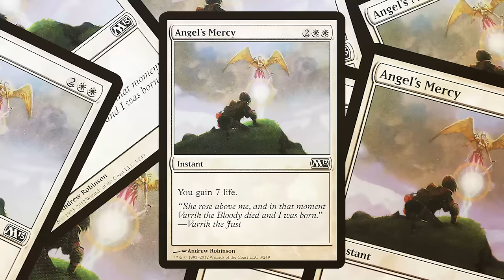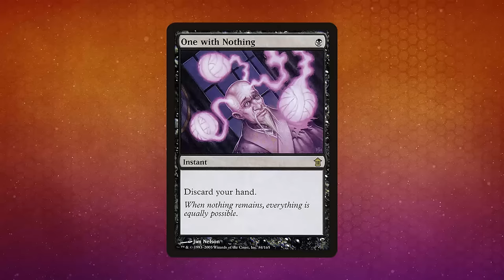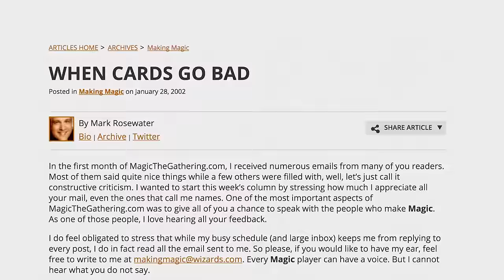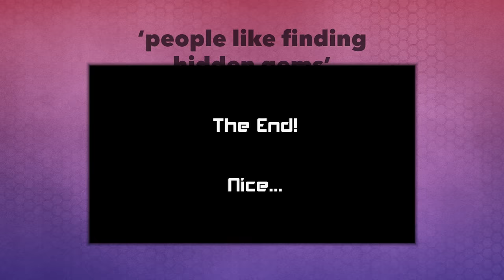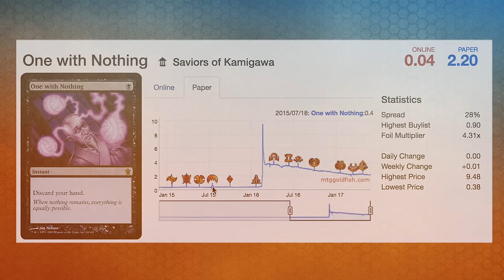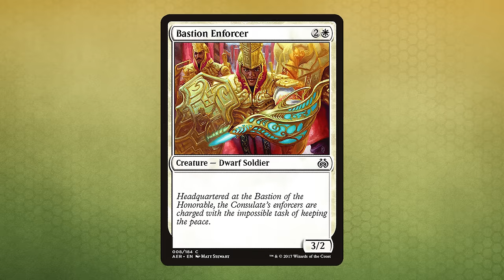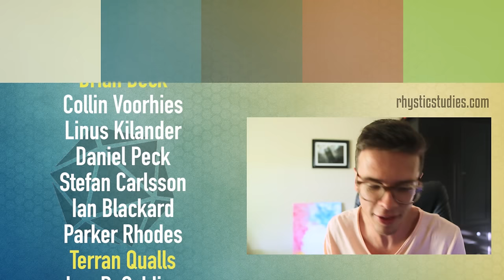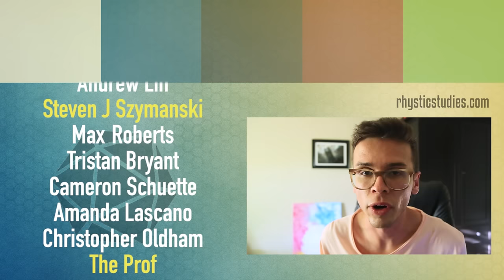Magic's Best Worst Card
A study on why bad cards must exist in Magic.